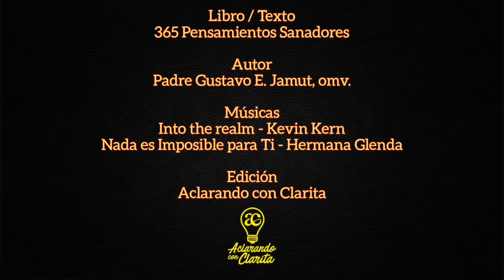Pensamientos Sanadores - 18 de Noviembre. Pon entre las manos del Señor toda tu historia. ⛪🙏🏻🛐⌛⏳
Pensamientos Sanadores.
Día 18 de Noviembre.

Libro: 365 Pensamientos Sanadores.
Autor: Padre Gustavo E. Jamut, omv.
Locución: Edgar Giménez.

Músicas:
* Into the realm - Kevin Kern.
* Nada es Imposible para Ti - Hermana Glenda.

Dirección: Lic. Clara Noemí Romero E.